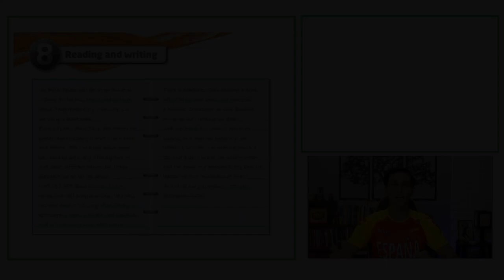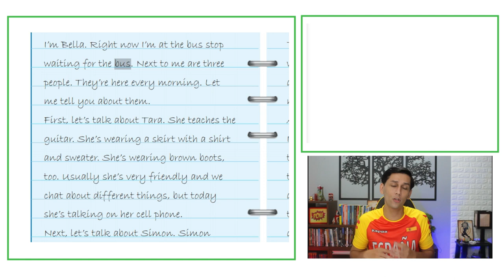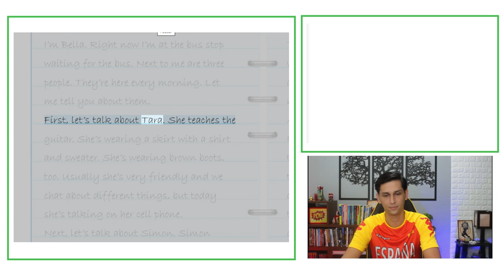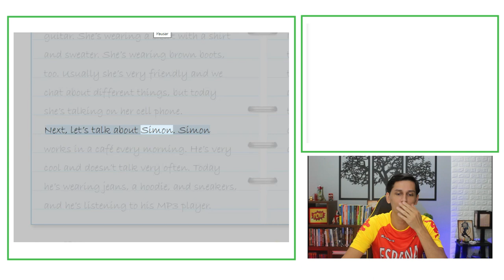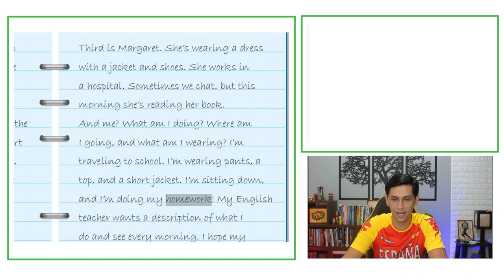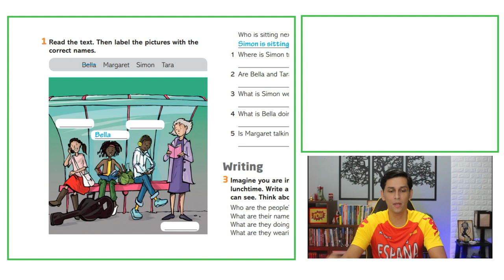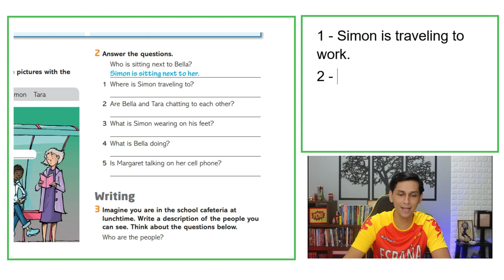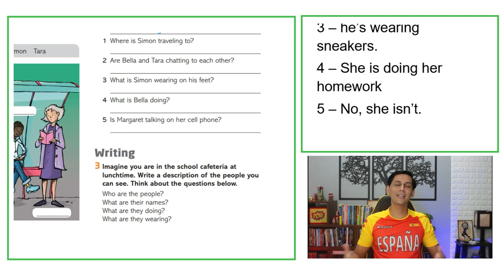Textos em Inglês com ÁUDIO | TRADUÇÃO | PDF | MP3 e EXPLICAÇÃO (AULA 008)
Hey guys

Está liberada a OITAVA aula da nova série de aulas de inglês.

Caso não tenha visto as aulas anteriores, segue o link da playlist com todas as aulas